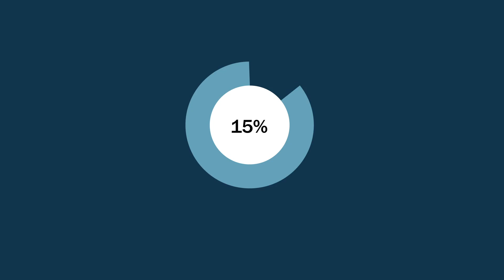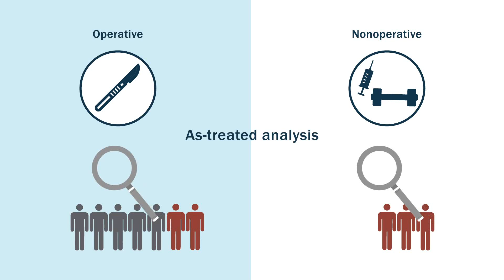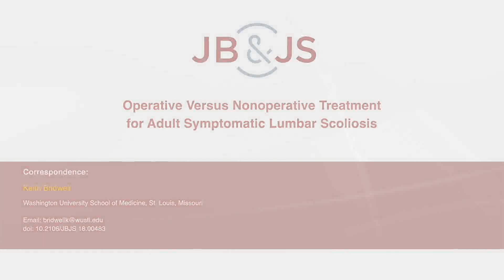Operative Versus Nonoperative Treatment for Adult Symptomatic Lumbar Scoliosis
The effectiveness of operative compared with nonoperative treatment at initial presentation (no prior fusion) for adult lumbar scoliosis has not, to our knowledge, been evaluated in controlled trials. The goals of this study were to evaluate the effects of operative and nonoperative treatment and to assess the benefits of these treatments to help treating physicians determine whether patients are better managed operatively or nonoperatively.